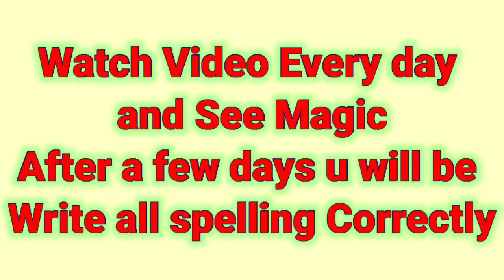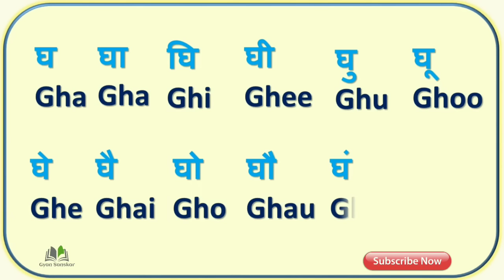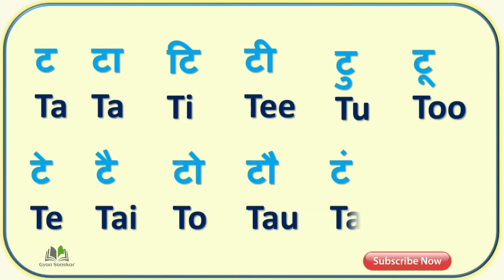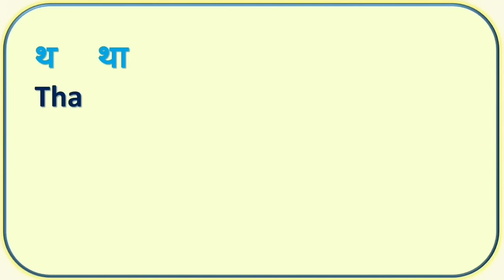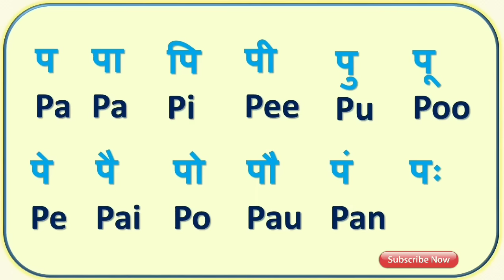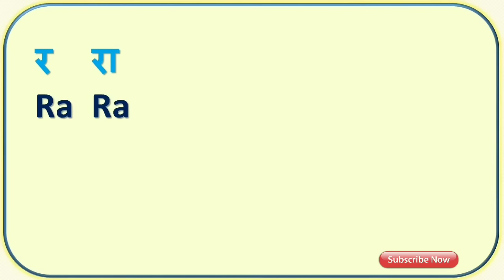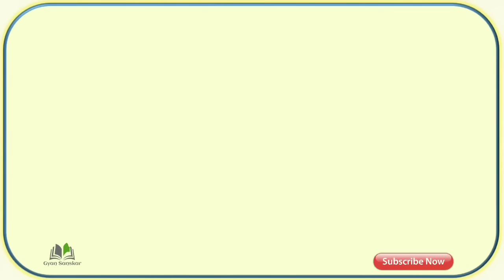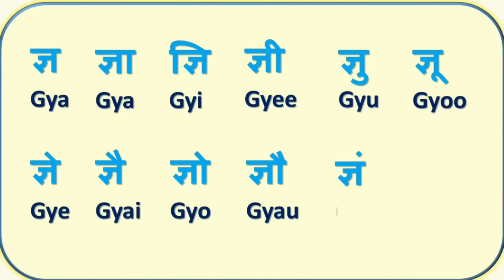English Barakhadi Full Video | हिंदी और अंग्रेजी बाराखडी | English Mein Barakhadi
आमचा Whatsapp Group ला जॉईन करा नवीन उपडेट साठी